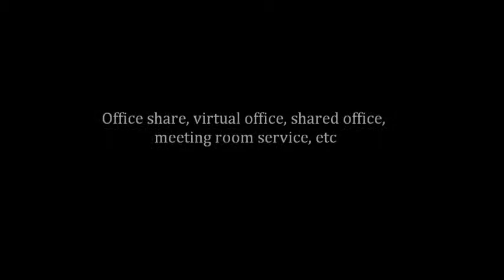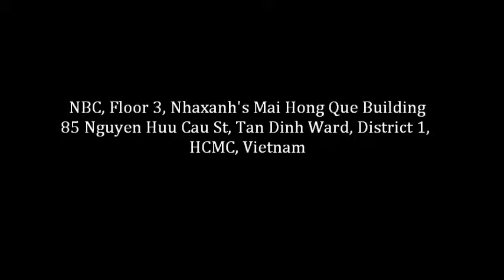Cho thuê văn phòng ảo tại khu vực đường Nguyễn Huy Tưởng, Q.Bình Thạnh, Tp.HCM